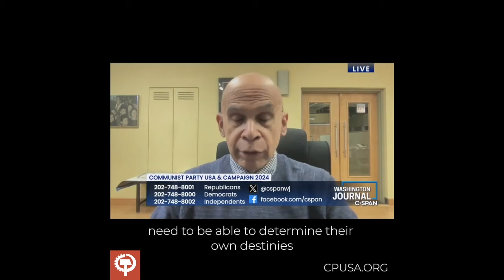Elections: It's all about Power and Relationships to Power - C-Span interview with co-chair Joe Sims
Sims contends the struggle is not only domestic but international: he condemns U.S. support for Gaza genocide and says troops must be withdrawn from Ukraine with NATO ending its expansion.  Fascism at home must be defeated.